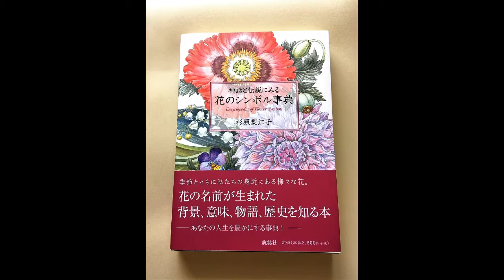『神話と伝説にみる 花のシンボル事典』杉原梨江子さん＊クチナシ(2019年6月)